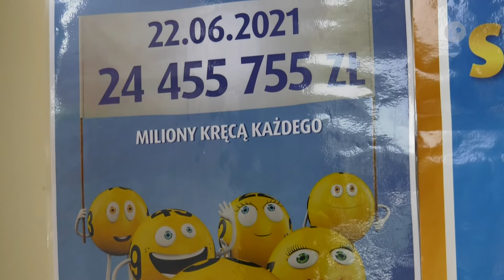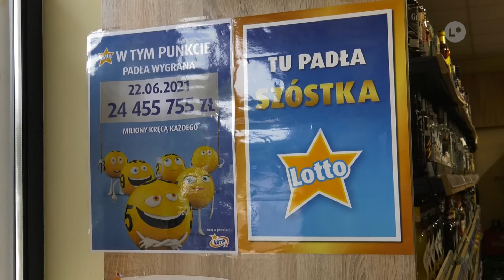Lokalna.TV: Szansa jedna na 24 miliony